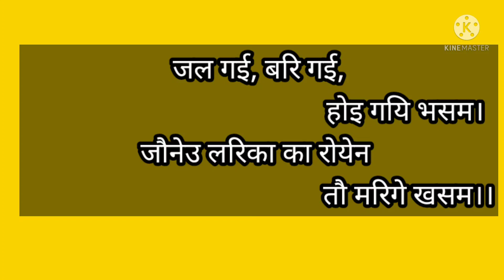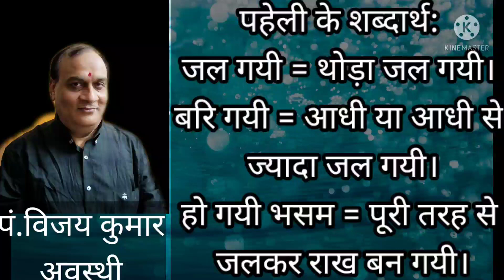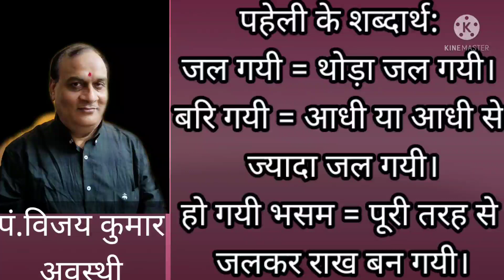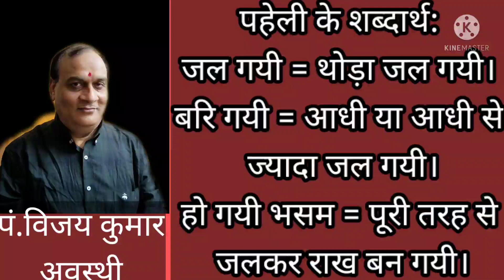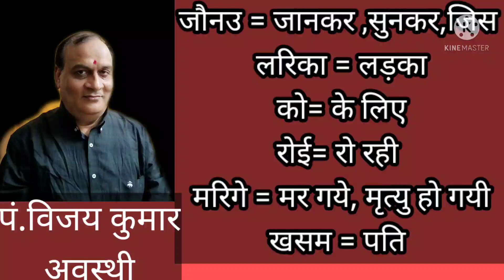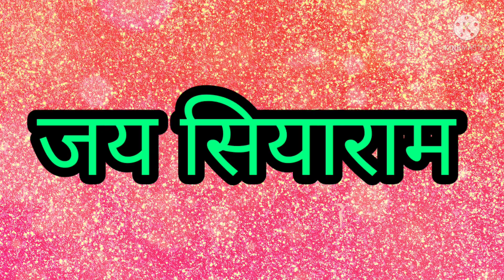जल गयि,बरि गयि होइ गयि भसम। जौनेउ लरिका का रोई तौ मरिगे खसम।Jal gai bari gai hoi gai bhasam. पहेली